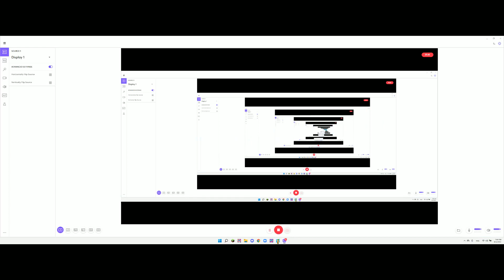Stumble guys! WE GOT OUR FIRST LEGENDARY! GO to THE END! So many spins!